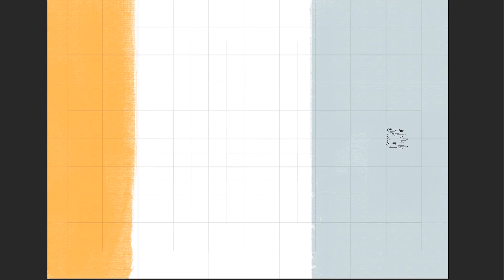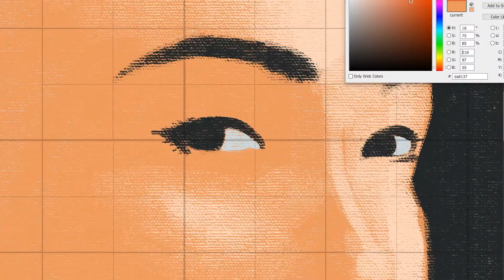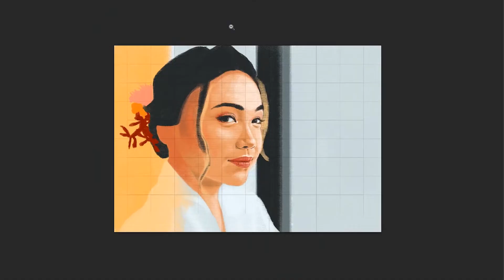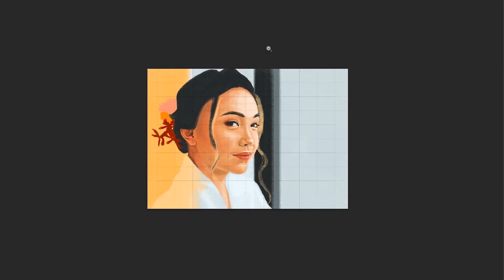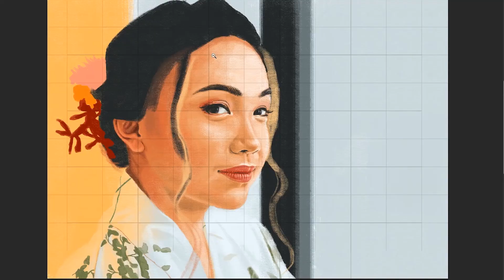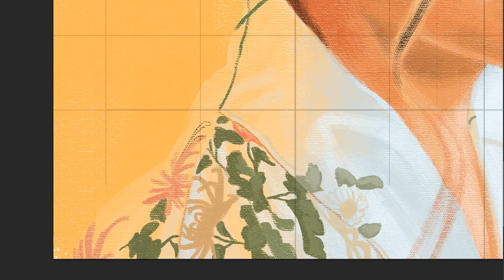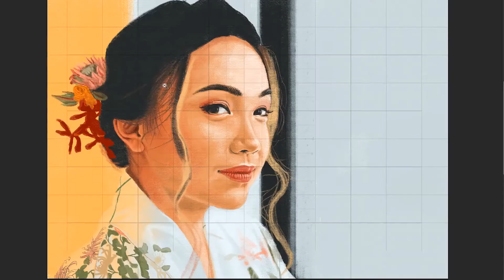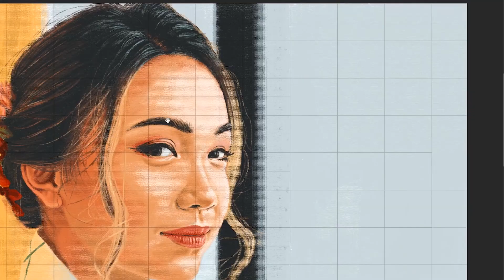how to draw Mi Love | Art Therapy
how to draw Mi Love | drawing woman portrait | Art Therapy

drawing female portrait,
woman portrait drawing,
drawing woman face,
drawing woman side view,
how to draw woman portrait,
how to draw a female portrait,
how to draw female portrait,
how to draw woman face,
how to draw a portrait of a woman,
how to draw female figures,
how to draw girl portrait with colour pencils pencil sketch love art gallery,
how to draw a girl self portrait,
how to draw a girl face portrait,
how to draw a girl portrait,
how to draw a girl portrait step by step,
how to draw a girl portrait easy,
how to draw girl poses,